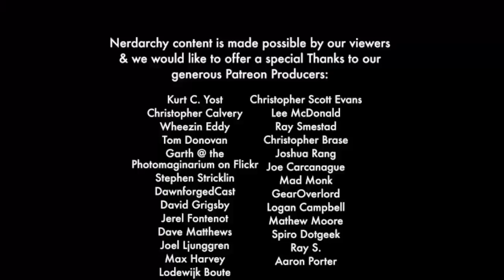5E D&D- The Problem with Passive Perception| D&D Discussions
5E D&D- The Problem with Passive Perception| D&D Discussions
Time to look at the skill system of 5th edition dungeons and dragons. Specifically we will be talking 5th edition dungeons and dragons passive perception. We look at it from both the players point of view as well as the dungeon master. We also discuss a monster or two that totally gets past your player characters no matte how high their perception skill is.